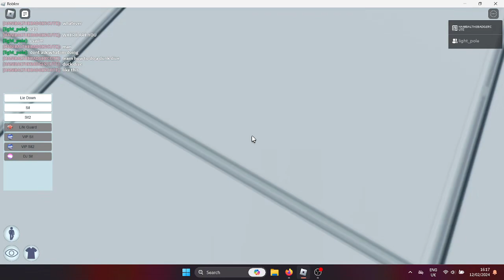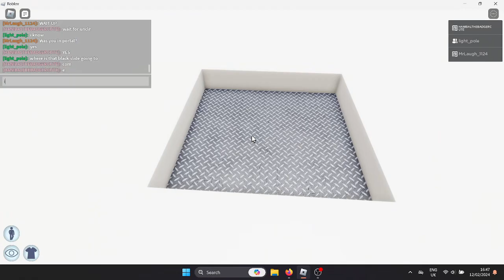Worlds Best Family In Robloxian Water Park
EPIK FAMILY